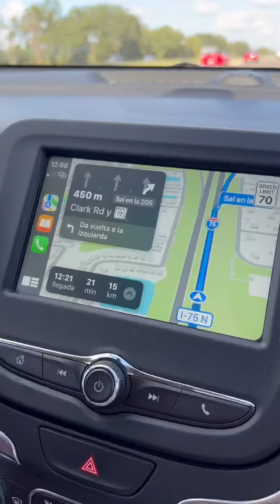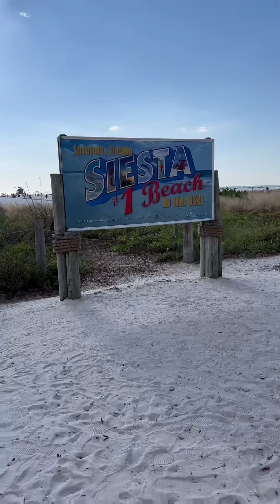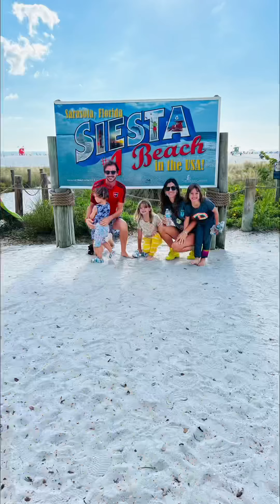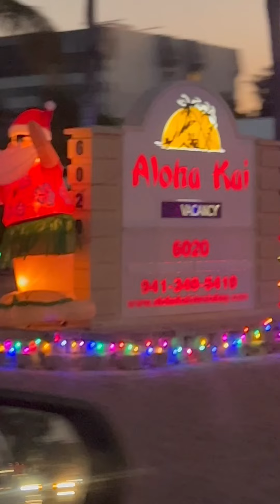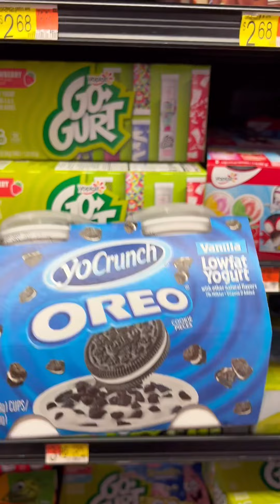La Aventura parte 5 - Sarasota / Siesta Key / Anna Maria / Walmart